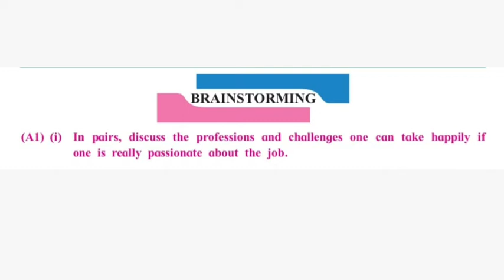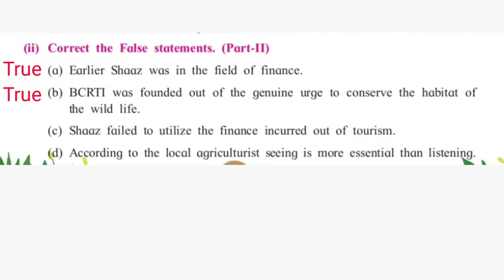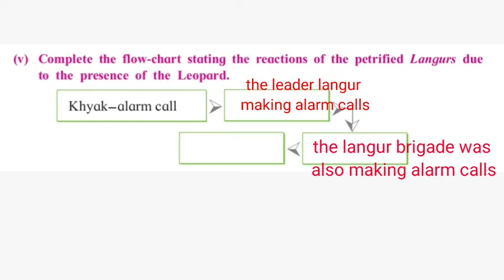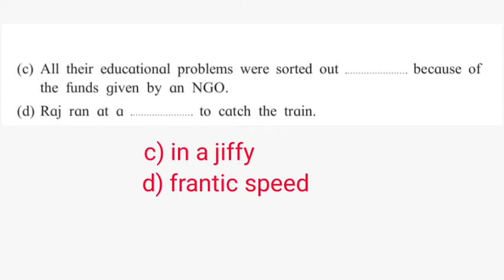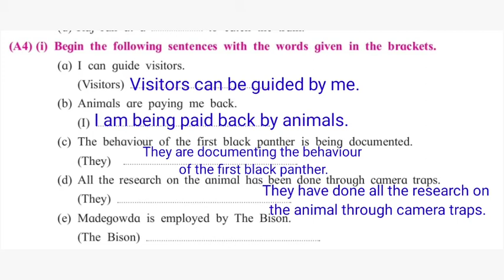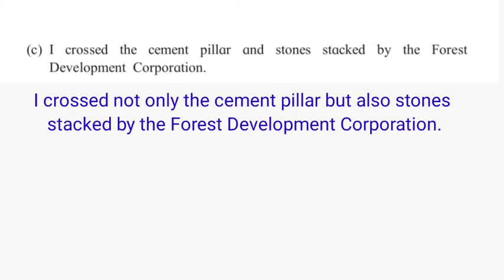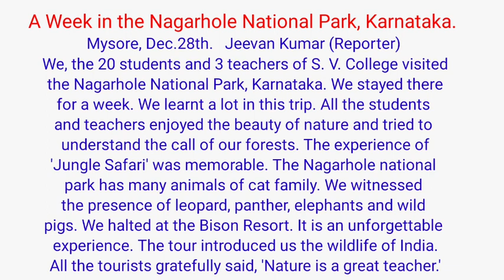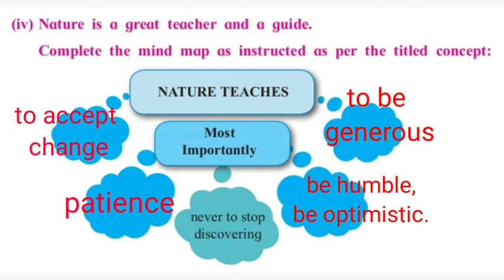1.6 Into the Wild - Kiran Purandare | Brainstorming activities explained in Marathi | 12th English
- Kiran Purandare

- Answers of all the brainstorming activities are given in this lecture.